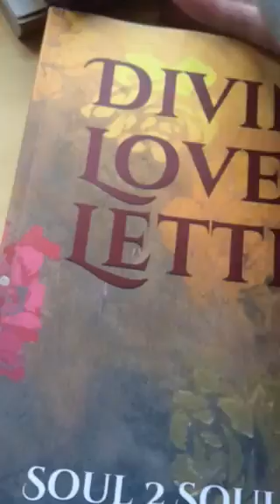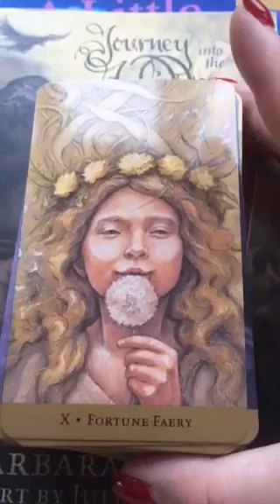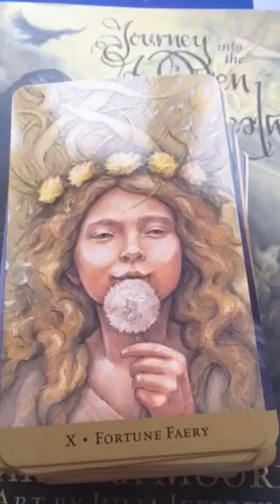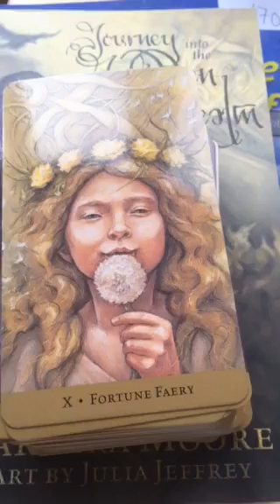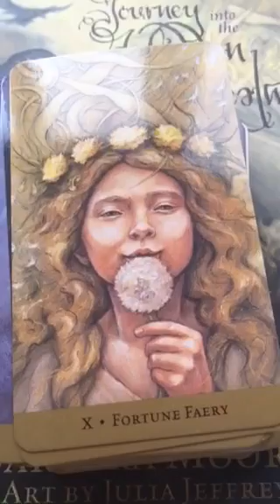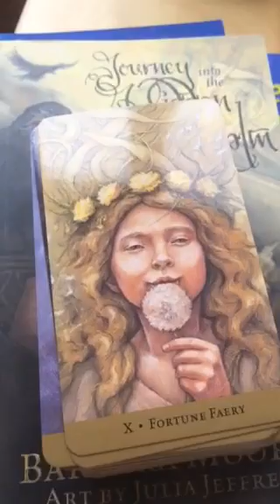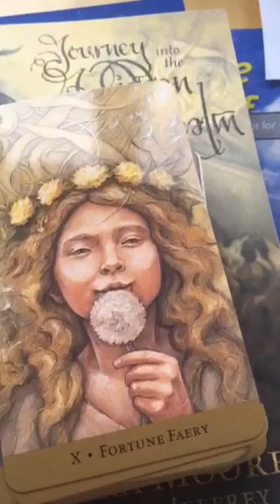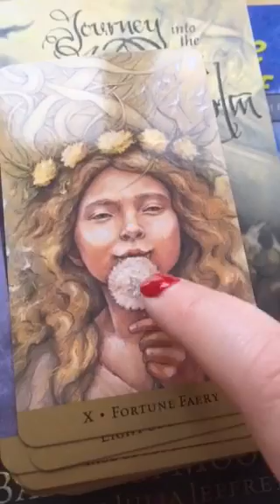Twin Flames ❤️❤️⭐️LOVE LETTERS 124 & 23💕❤️❤️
11:11 Gateway Video & Ceremony